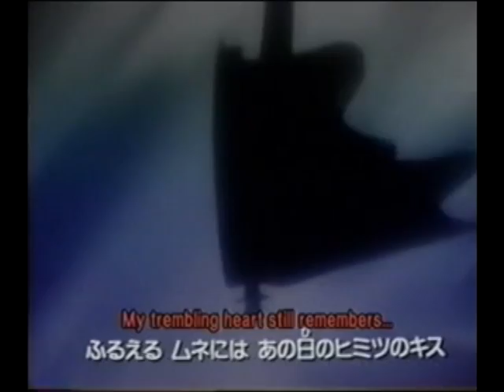Hi Taboooo!!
bday vid 4 u